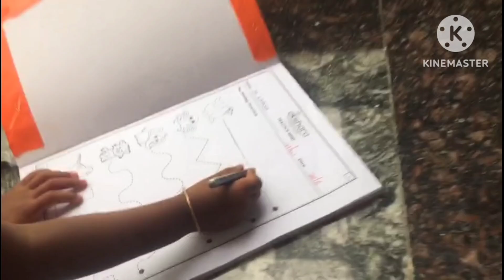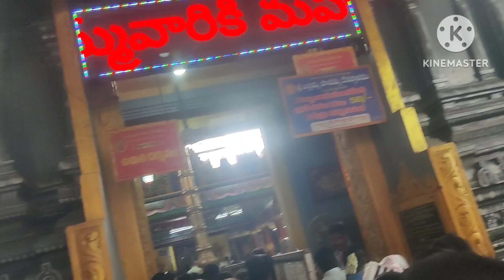Sunday Vlog || Balkampet ఎల్లమ్మ || Laasya Daily Vlog